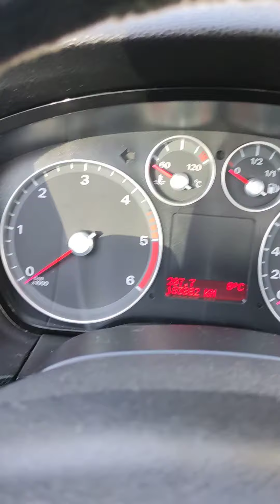focus MK2 1.6 TDCi 2